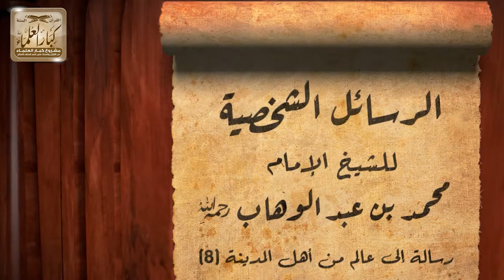17 - الرسائل الشخصية للشيخ الإمام محمد بن عبدالوهاب فيديو الحلقة ( 17 ) الشيخ صالح الفوزان